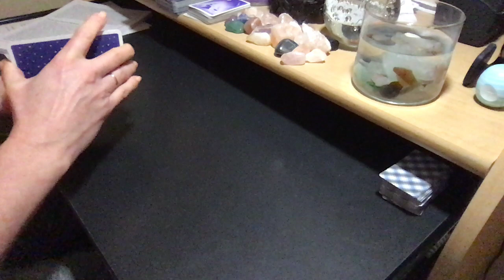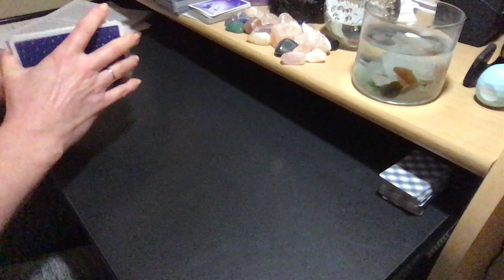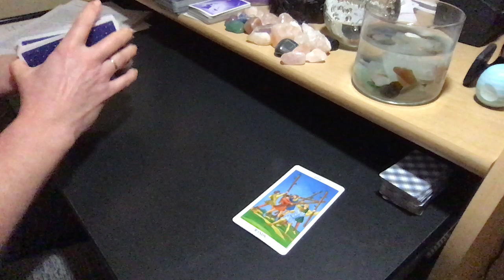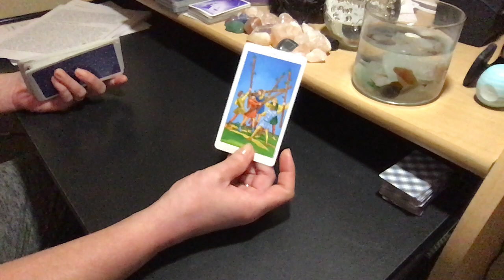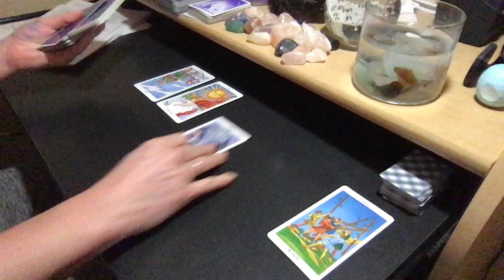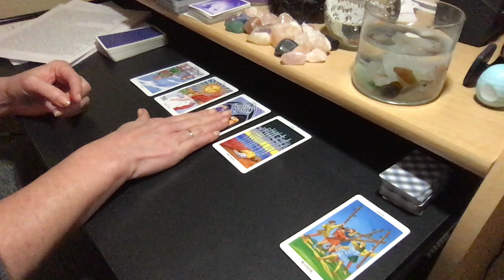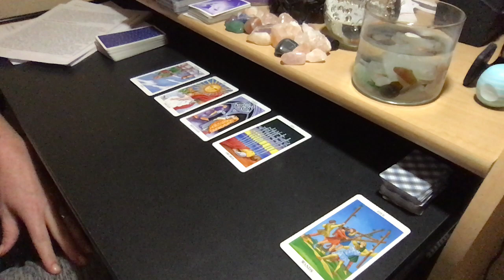2019 ARIES SUN | SAGITTARIUS MOON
PERSONAL READING RATES:
25% Upcharge for 24-Hour Turnaround